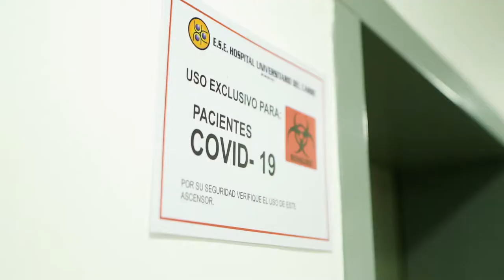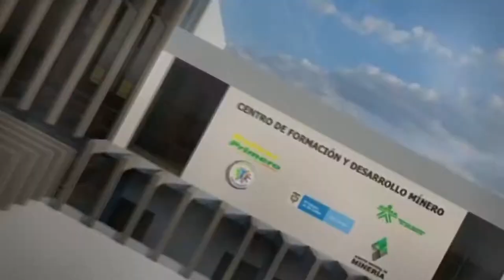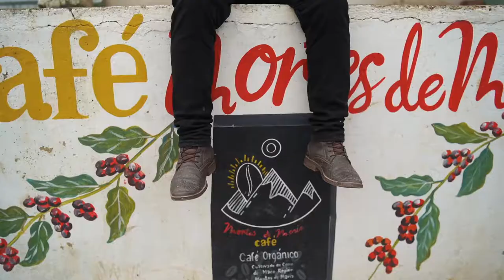De Bolívar pa todo el mundo. Emisión 11 de noviembre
Bolívar Primero- Gobernación de Bolívar